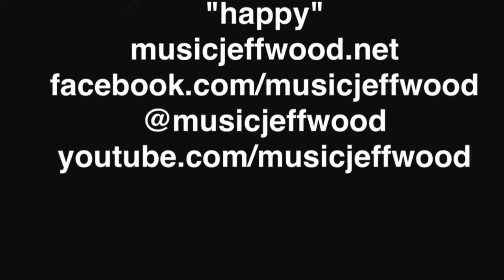HAPPY by jeff wood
hi, everyone!  I hope you like this song I wrote called "happy"! if you like it, make sure to spread it around like a virus. thanks again for listening and be sure to check out other songs on my